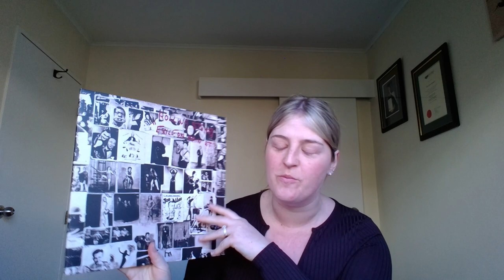Kia ora Year 13s, from your Dean 25.8.21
Quick message from Ms Hope in lockdown :).
I cut myself off right at the end there...but you get the idea.